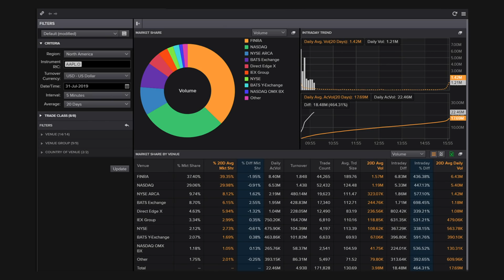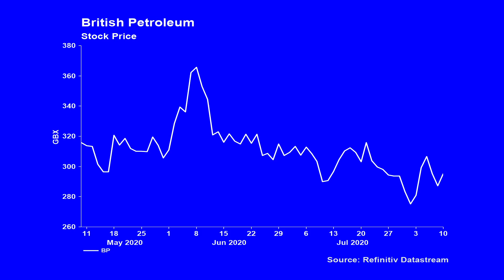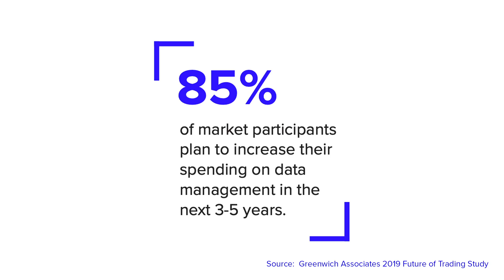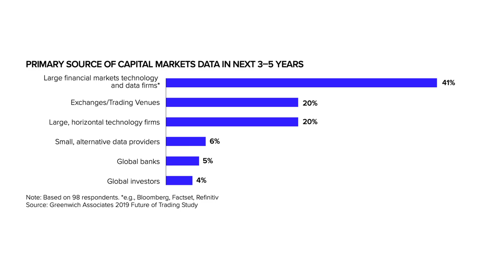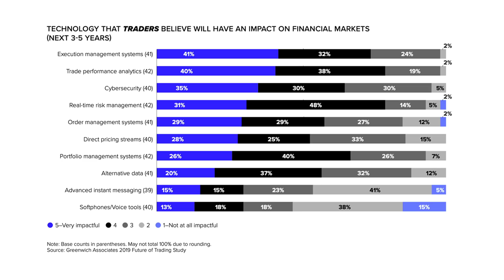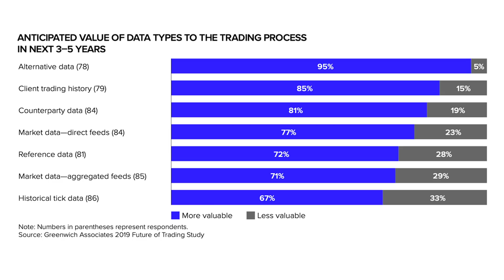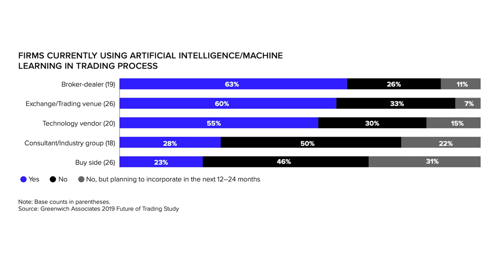The Future of Trading? | The Big Conversation | Refinitiv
This week Real Vision’s Louisa Bojesen uses Refinitiv's best-in-class data to discuss the future of trading. Louisa is joined by a number of market luminaries including Refinitiv’s Head of Elektron Real Time, Douglas Munn, Head of Buy Side Trading, Quentin Limouzi, and finally Crosslink Capital’s Head of Trading, Paul Sabo. Together they discuss how the future of trading is being disrupted.

Are you prepared for the trading desk of the future? Read our Future of Trading report series to find out